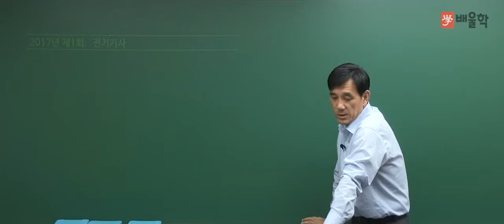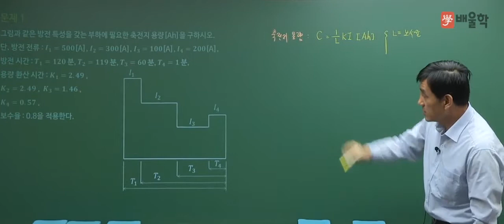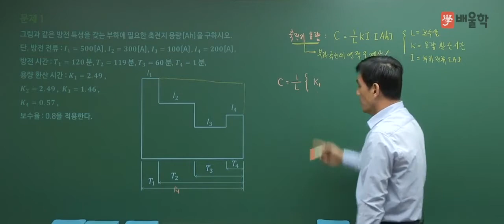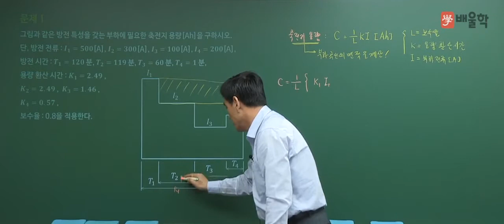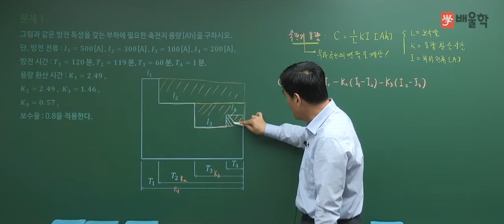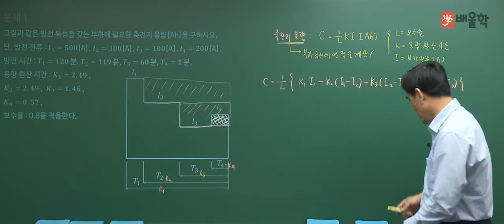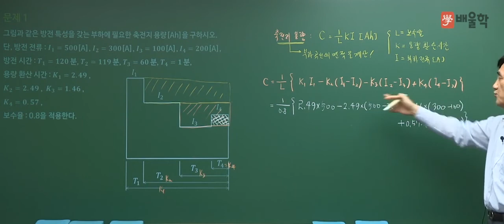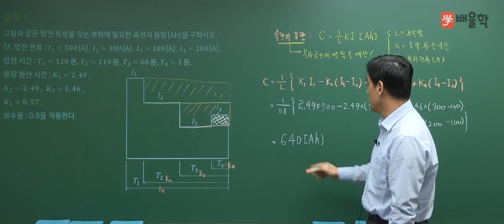[전기기사 실기] 2017년 1회 단답형 기출 해설 강의 - 윤석만 기술사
전기기사 2017년 1회 실기 단답형 기출문제 풀이 특강!